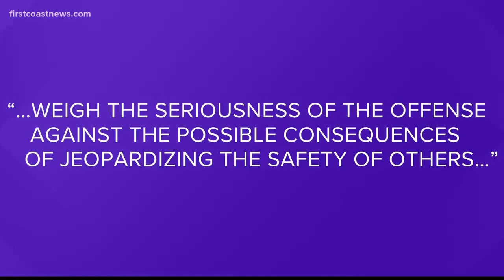New video released of high speed chase that ended in death of motorcyclist